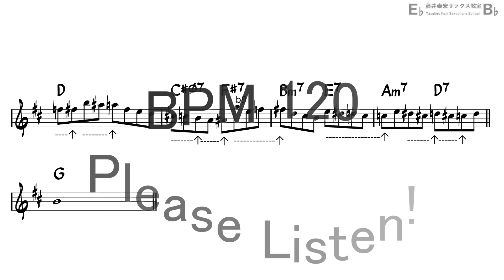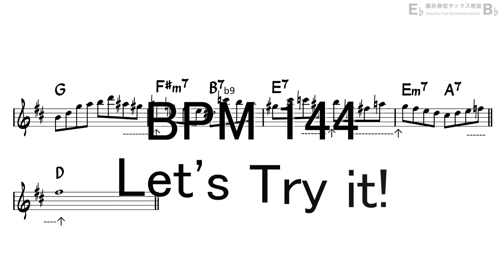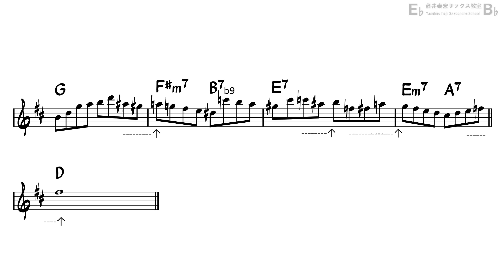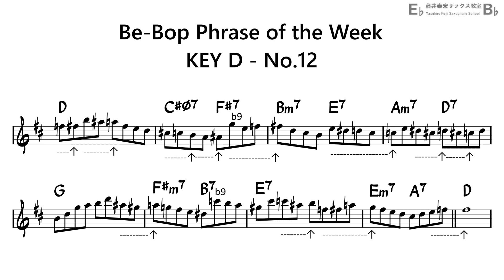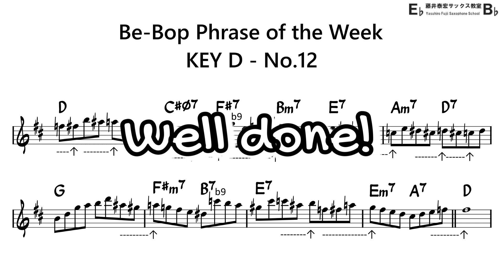Be-Bop Phrase of the Week - Key D - No.12 for Alto Sax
Let's Practice 8 bars Be-Bop Phrase!!
|  D  |C#Φ7 F#7|Bm7 E7|Am7 D7|  G7  |F#m7 B7|  E7  |Em7 A7| - (3)

0:00 DEMO
0:14 Practice first half
1:48 Practice second half
3:19 Practice whole phrase